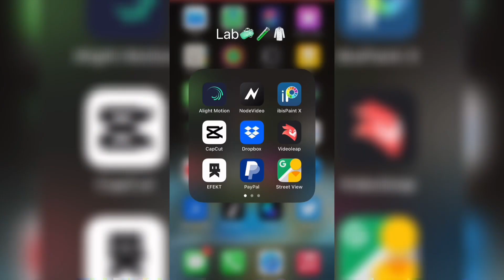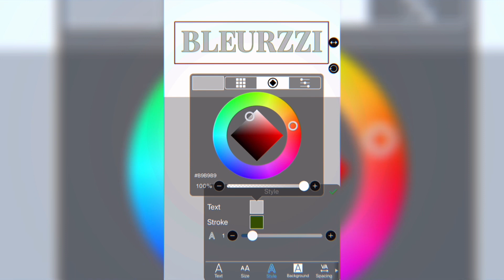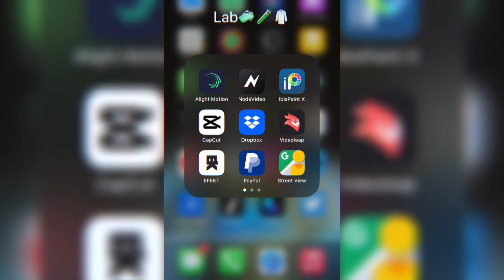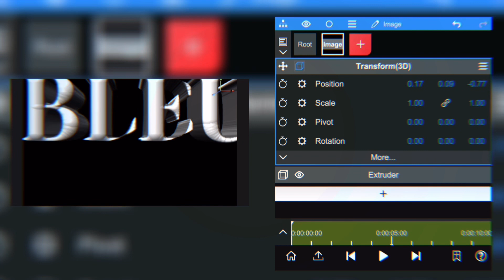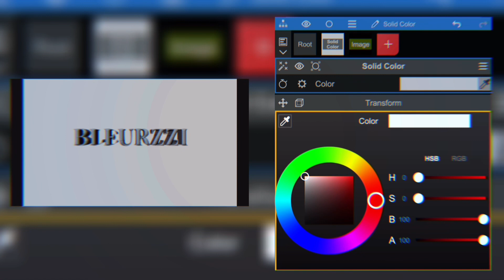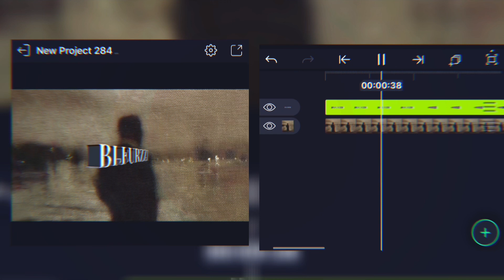How To Make Crazy 3d Texts On Mobile (node video)